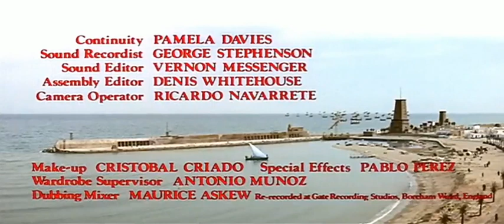Titoli di testa del film ALL'OMBRA DELLE PIRAMIDI (1972)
Musica di John Scott (musica aggiuntiva di Augusto Algueró)